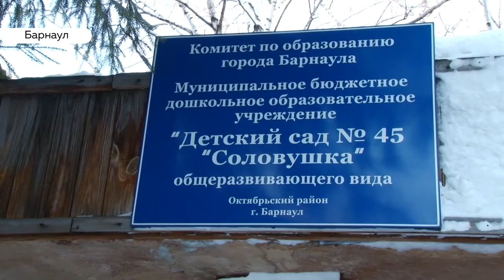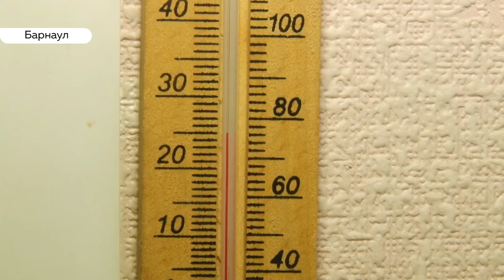2500 барнаульцев замерзают из-за аварии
Две коммунальные аварии за сутки. В двух районах Барнаула – Железнодорожном и Октябрьском власти города ввели режим повышенной готовности.   Из-за порыва на теплосетях   в тридцатиградусный мороз без тепла по-прежнему остаются две с половиной тысячи человек.